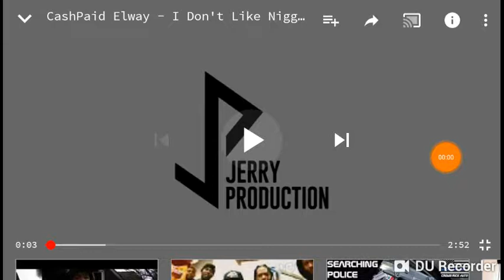Cashpaid Elway I don't like nigg...